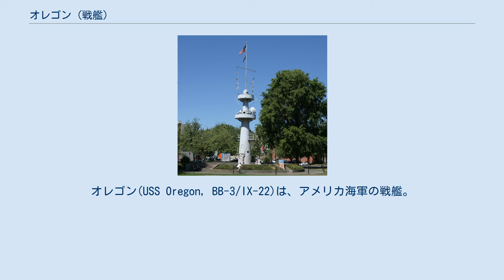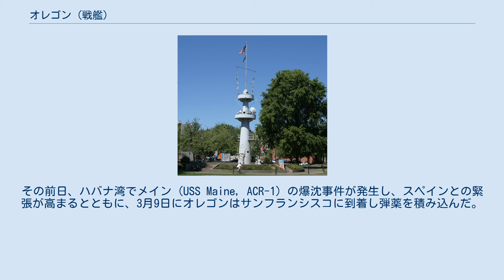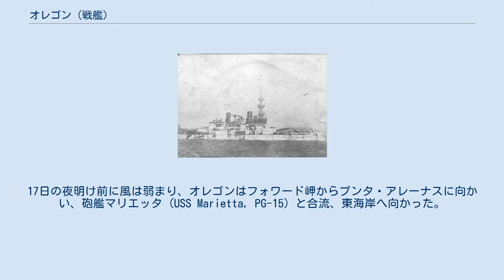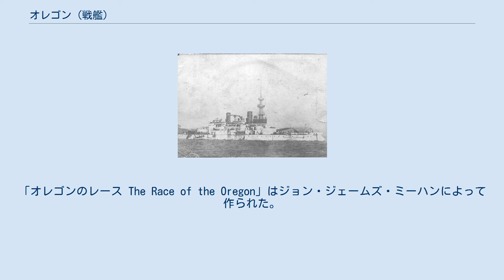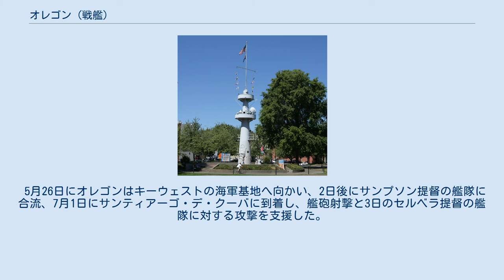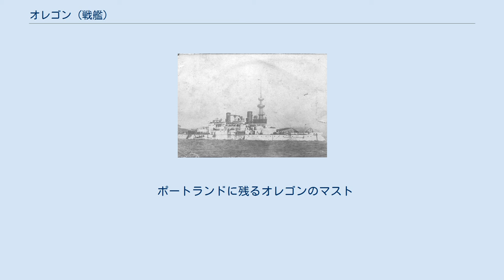オレゴン (戦艦)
オレゴン(USS Oregon, BB-3/IX-22)は、アメリカ海軍の戦艦。
インディアナ級戦艦の3番艦。
艦名はオレゴン州にちなむ。
 オレゴンは1891年11月19日にカリフォルニア州サンフランシスコのユニオン鉄工所で起工し、1893年10月26日にデイジー・エインズワースによって命名、進水、1896年7月15日に初代艦長H・L・ホーウィソン大佐の指揮下就役した。
 就役後オレゴンは、太平洋ステーションでの短期任務のための艤装が行われた。
 オレゴンは1898年2月16日に乾ドックを出渠した。
その前日、ハバナ湾でメイン (USS Maine, ACR-1) の爆沈事件が発生し、スペインとの緊張が高まるとともに、3月9日にオレゴンはサンフランシスコに到着し弾薬を積み込んだ。
3日後オレゴンは最も歴史的な巡航の内の一つとなる命令を受け取った。
 オレゴンは3月19日にサンフランシスコを出航しペルーのカヤオに向かった。
4月4日にカヤオに到着、南アメリカの周辺から東海岸への巡航で、スペイン軍との切迫した状況における最初の給炭作業が行われ、数日後に出航した。
艦長のチャールズ・E・クラーク大佐はチリのバルパライソには停泊せず、マゼラン海峡を通過することを決定した。
4月16日にオレゴンは海峡に入るが、強風により岩の多い海岸線は見通しが悪くなり、一時的に危険な状態となる。
ちょうど日没後に小島と暗礁の間に投錨して停泊、安全な夜を過ごす。
17日の夜明け前に風は弱まり、オレゴンはフォワード岬からプンタ・アレーナスに向かい、砲艦マリエッタ (USS Marietta, PG-15) と合流、東海岸へ向かった。
 両艦は石炭を補給し、4月21日にリオデジャネイロに向かった。
同海域にはスペインの魚雷艇がいると噂されていたため、両艦の砲手は戦闘態勢を維持していた。
波と向かい風のため巡航は遅れ、4月30日までリオデジャネイロには到着しなかった。
リオデジャネイロでオレゴンはスペインとの戦争状態に関する議会の宣言に関する報せを受け取る。
5月4日にオレゴンは出航し、ブラジルのバイアに停泊後、5月18日にバルバドスに燃料補給のため到着した。
24日にフロリダ州ジュピターに停泊し、戦闘態勢が完了したことを報告した。
オレゴンは66日前にサンフランシスコを出航し14,000マイル以上を航海した。
 ワシントン州ブレマートンで入渠するオレゴン、1896年 記録的な航海は人々に称賛され、これを讃える歌も作られた。
「オレゴンのレース The Race of the Oregon」はジョン・ジェームズ・ミーハンによって作られた。
 Lights out! And a prow turned toward the South, And a canvas hiding each cannon's mouth And a ship like a silent ghost released Is seeking her sister ships in the East. When your boys shall ask what the guns are for, Then tell them the tale of the Spanish war, And the breathless millions that looked upon The matchless race of the Oregon. 一方、航海では巨大な戦艦が様々な状態で多くの能力を発揮することを実証した。
他方では、この巡航がパナマ運河建造の反対意見を全て押し流すこととなった。
オレゴンの記録的な巡航の行程では、パナマ運河の利用が可能であれば74日間の遅れが約3週間にまでカットされていた。
このことはパナマで失敗したフランスの事業をアメリカ合衆国が買い取り、運河を完成させるのを説得するのに大きく役立つこととなった。
 5月26日にオレゴンはキーウェストの海軍基地へ向かい、2日後にサンプソン提督の艦隊に合流、7月1日にサンティアーゴ・デ・クーバに到着し、艦砲射撃と3日のセルベラ提督の艦隊に対する攻撃を支援した。
サンチャゴ・デ・キューバ海戦において、オレゴンはその奮戦で「マッキンレーのブルドッグ McKinley's Bulldog」の愛称で呼ばれ、その後ニューヨーク海軍工廠で修理を行い、1898年10月にアジア戦隊に戻る。
 マニ...